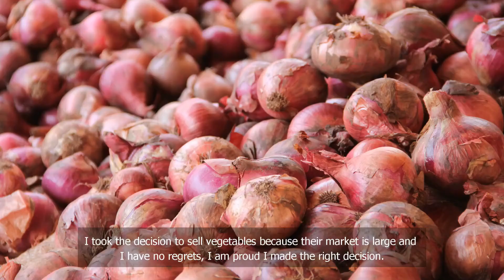Rays of Hope: Overcoming COVID-19's toughest times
In this Video, the KYCTV team in Uganda tells the story of Peter a former truck driver who turned to vegetable vending as a way of making ends meet during the tough times of COVID-19